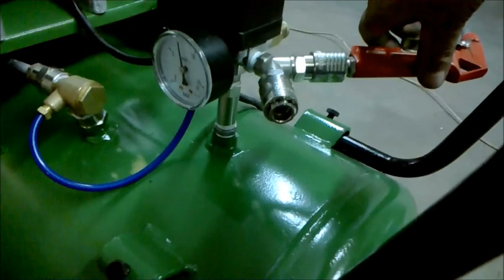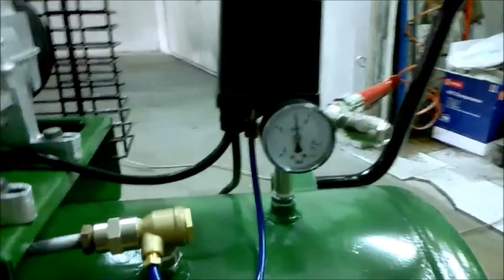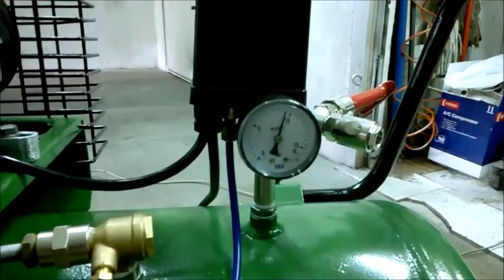Compressor de correias 2 cabeças nº76(LUIS DUARTE) Amareleja